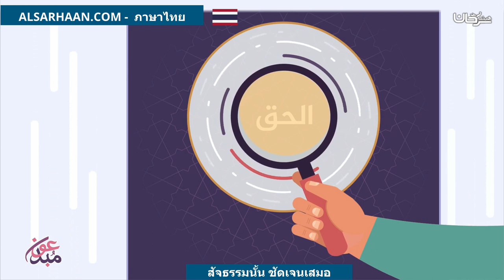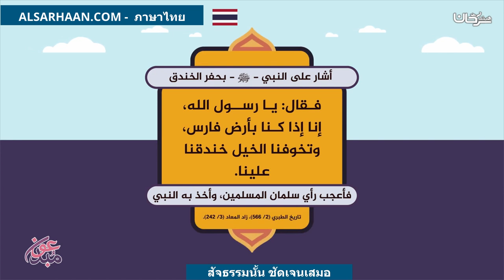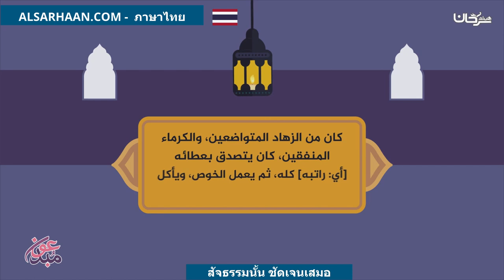สัจธรรมนั้น ชัดเจนเสมอ الحق واضح